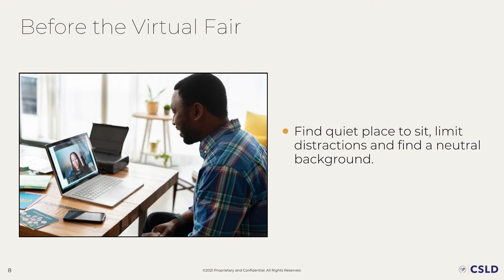Tips for Success Before a Virtual Fair in Handshake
SF State’s Virtual Career & Internship Fair
Thursday, October 14
12pm-4pm
RSVP on Handshake